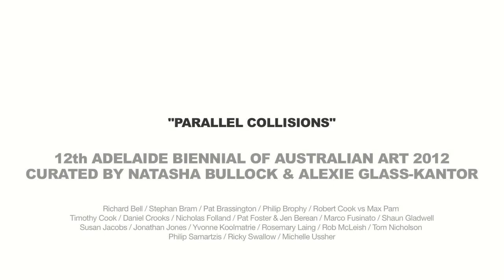Natasha Bullock + Alexie Glass-Kantor // Parallel Collisions: Art Gallery of South Australia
Curators Natasha Bullock & Alexie Glass-Kantor discuss "Parallel Collisions", the 12th Adelaide Biennial of Australian Art, behind footage of the installations at the Art Gallery of South Australia.

Co-production between Das Platforms and the Art Gallery of South Australia.
Images courtesy the artist and the Art Gallery of South Australia.
© Das Platforms and the Art Gallery of South Australia 2012